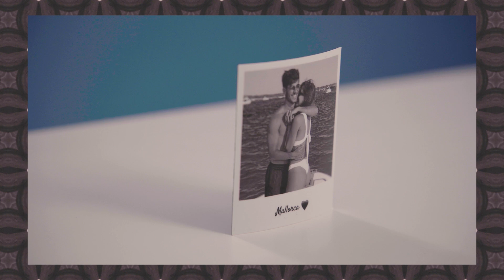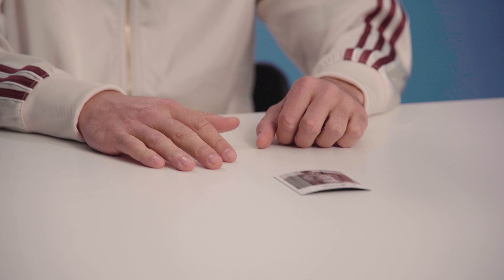Marco Asensio: 10 cosas sin las que el delantero del Aston Villa no puede vivir | GQ España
Marco Asensio, delantero del Aston Villa , recibe a GQ para contarnos las 10 cosas sin las que no puede vivir: desde sus perros al rotulador que siempre lleva encima para los autógrafos inesperados, sus zapatillas Adidas favoritas o el cacao para los labios.